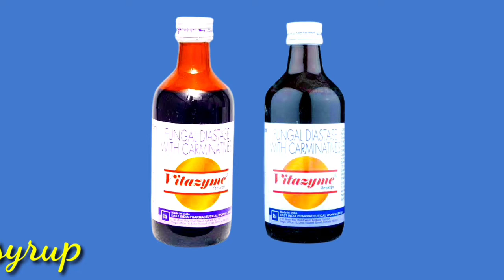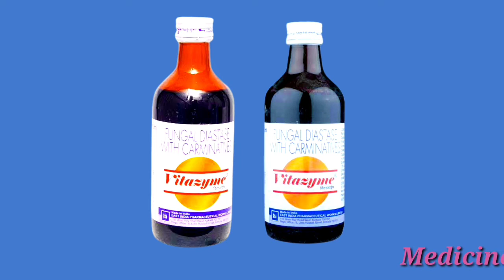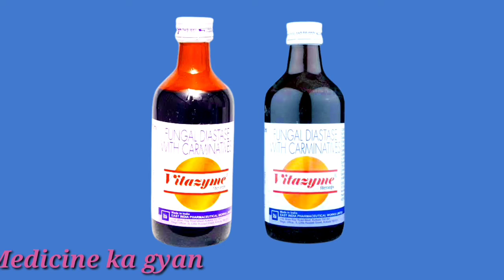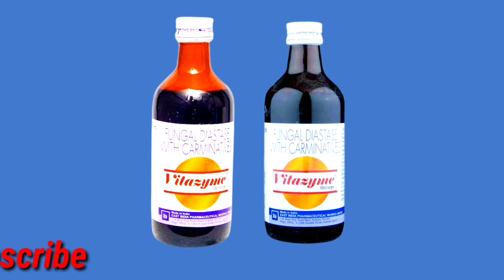Vitazyme syrup पेट फूलना use। Vitazyme syrup ke benefits। Vitazyme syrup in Hindi